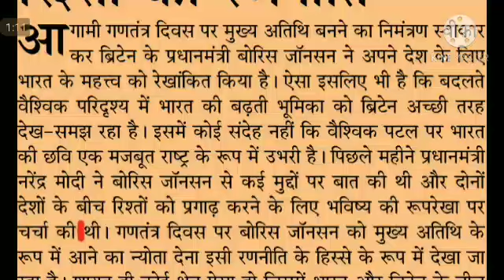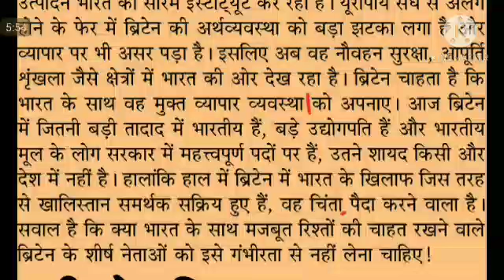Hindi Editorial Dictation @100 WPM #1026, 16 Dec'20, jansatta